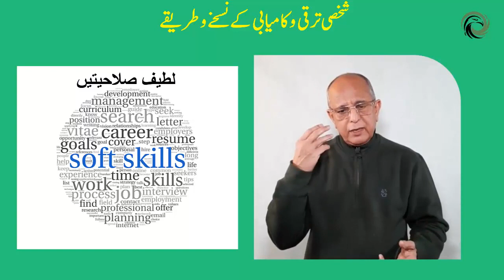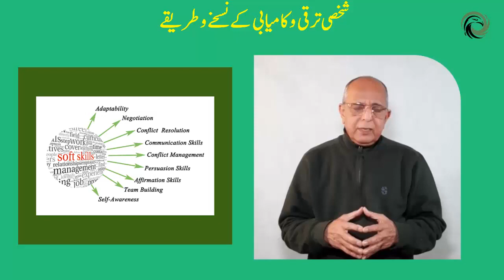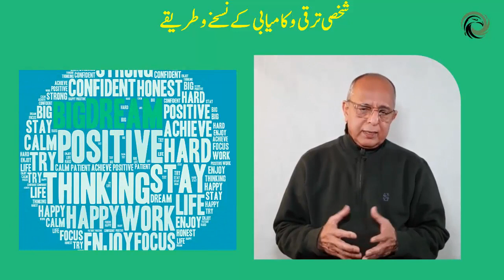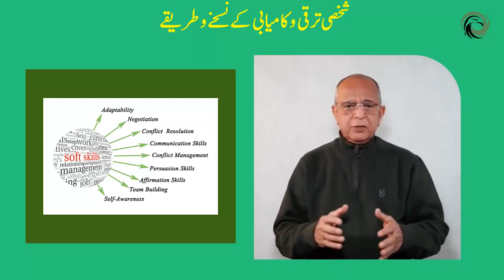Personal Success & Development Through Soft Skills | Hard Skills vs Soft Skills Hindi - Urdu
Welcome to the official YouTube channel of Dr. Faisal Jeelani, master life coach, motivational speaker, and personal development trainer. Here you will find videos that will help you develop a positive attitude, boost your self-confidence, build your interpersonal and intrapersonal communication skills, and become successful in life.

Whether you are looking for tips to improve your listening skills, decision-making power, problem-solving, or time management, or need help developing your Soft Skills, Dr. Faisal Jeelani's videos will help you enhance your self-assessment and development, self-growth and improvement, and goal-setting. Learn how to create a successful personality and increase your assertiveness, positivity, and happiness.
Personal Success & Development Through Soft Skills
Hard Skills vs Soft Skills Hindi - Urdu
Hard Skills or Soft Skills - Which Pays More?
What is Skills types of skills soft skills and hard skills
Hard Skills Vs Soft Skills in Hindi
What Are Soft Skills? 10 Types of Soft Skills

About me
Hello, I am Dr. Syed Faisal Jeelani.
I am a Motivational speaker holding a Ph.D. and an MBA. I possess more than 35 years of learning and experience in the corporate sector in key executive positions, I have more than 25 years of Academic Teaching as an Associate Professor for BBA and MBA classes and as a Trainer providing Professional Training and Development programs at private and public sector organizations.
This channel aims to provide those formulas and methods on Personal Development, Improvement, Growth, Success, Human Communications, and Self Awareness that are neither taught nor learned in any school.